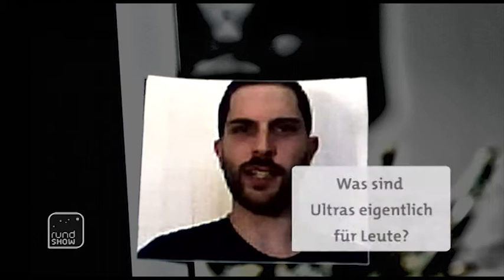rundshow Jonas Gabler Interview